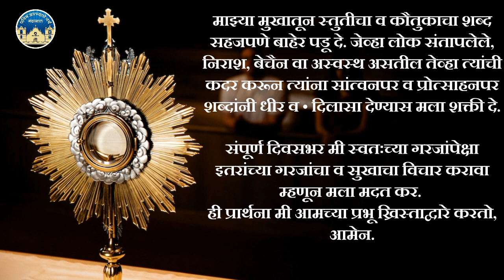02 December| प्रभात वंदना | Morning Prayer | Holy Ghost (Spirit) Church, Nandakhal.